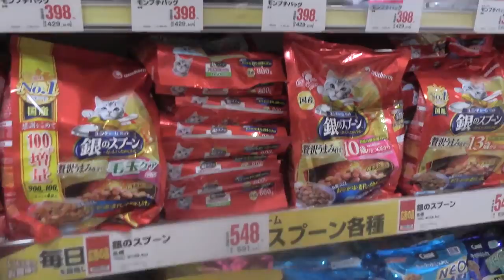【Jean & Pont 1341】ご飯のお返しに大きなネズミの獲物？？ 2018/5/24 ジャン ポン あんず カオリン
入院中の飼い主さんの代わりに２匹の猫の世話を買って出たくろけんとmaoiですが、その家がゴミ屋敷状態だったのを知り猫の健康のためにご飯を食べる場所の確保と衛生面を考えて、流れで掃除も始めました。
すると１日おきに訪れる猫の食卓に大きなネズミの死体が横たわっていました。
これはひょっとしてニャンコたちのお礼の品かもしれません。